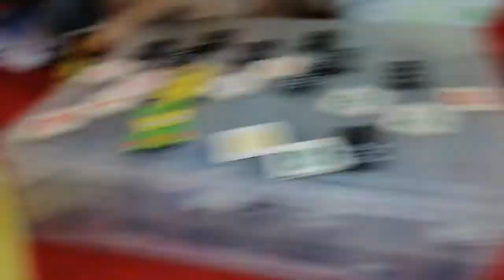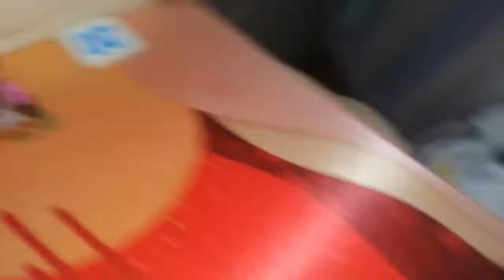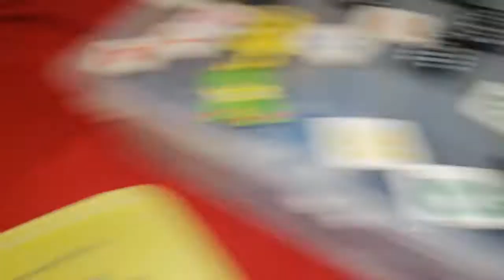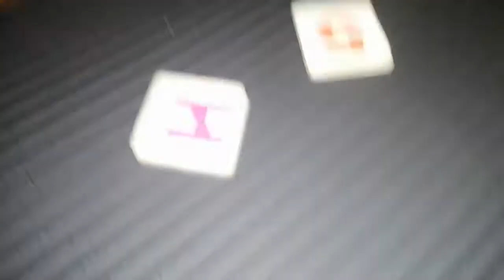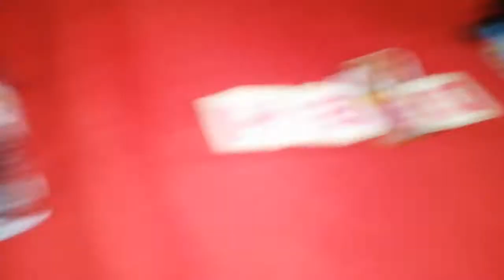Colour Elimination Part 4